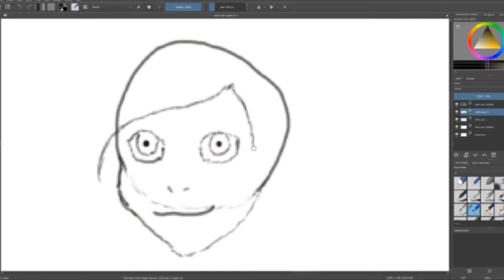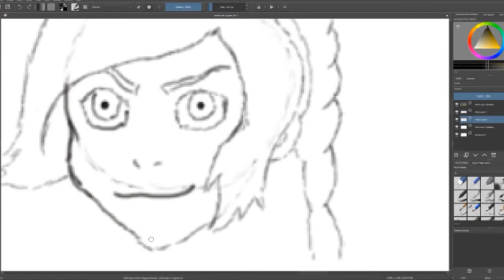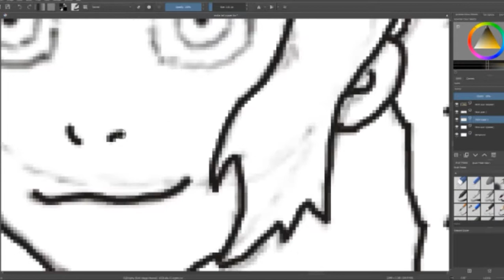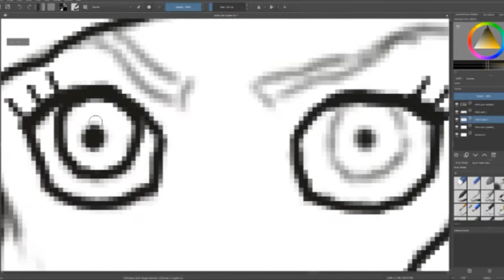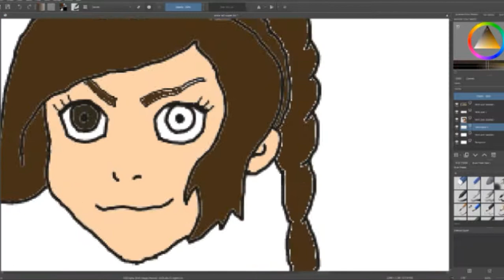Daily Drawing 4: Ty Lee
Hello, I will be trying to draw a drawing a day to see how much I improve.  Today is day 4 and I decided to try and draw Ty Lee from ATLA.  I am still very new to digital drawing so any advice would be appreciated.  Thanks.